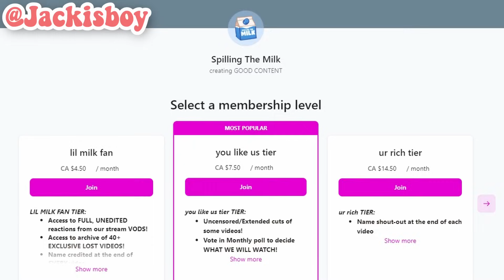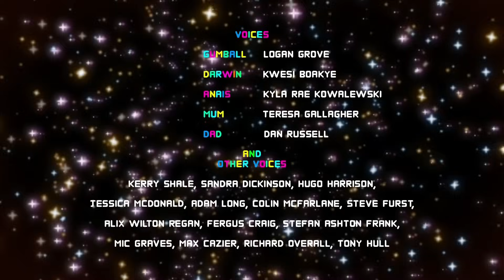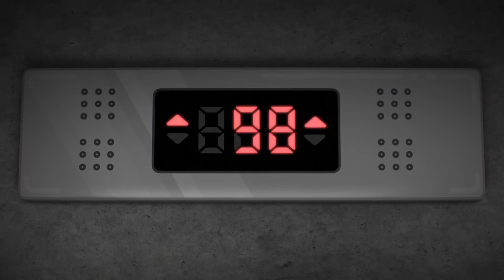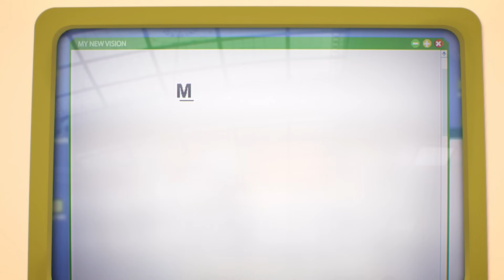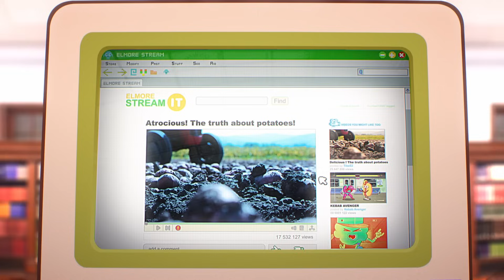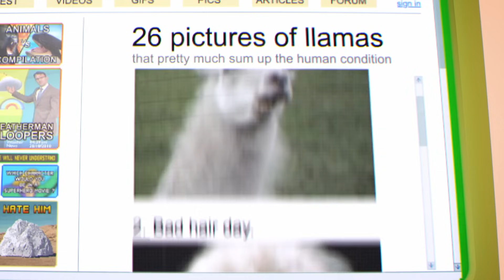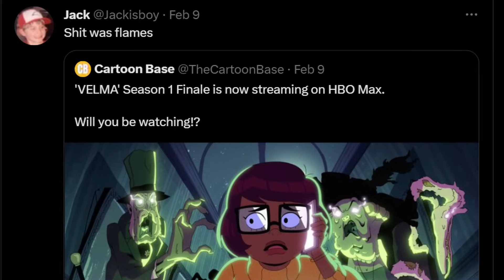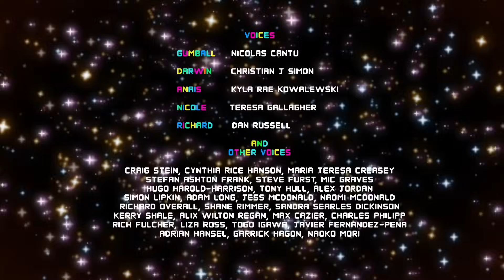we watched the most LSD TRIP Gumball episodes...